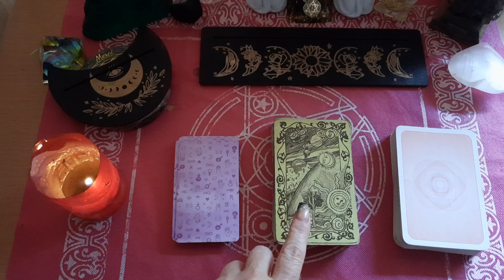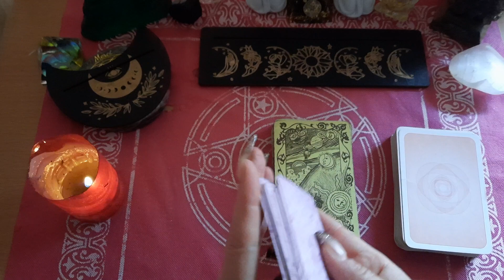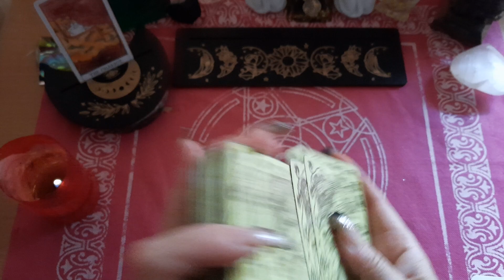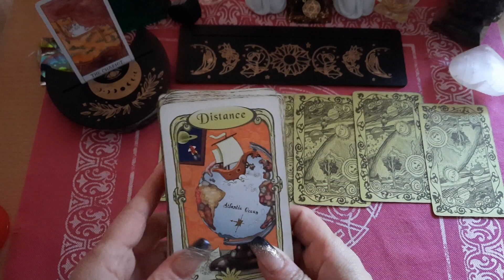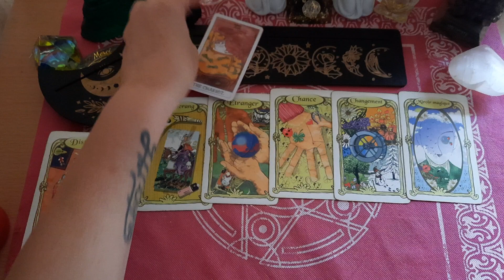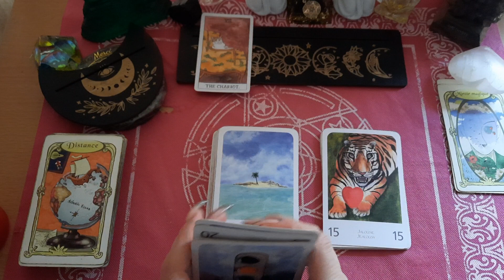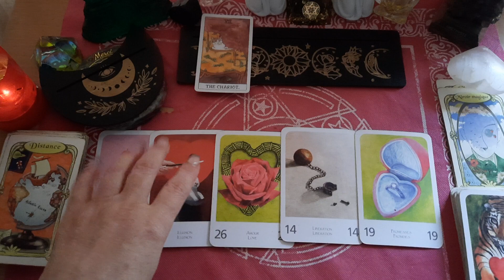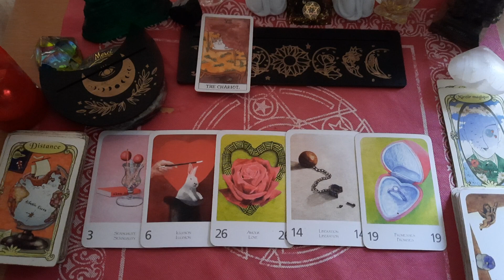SEMAINE DU 22 AU 28 MAI 2023 - GÉMEAUX 😇🙏